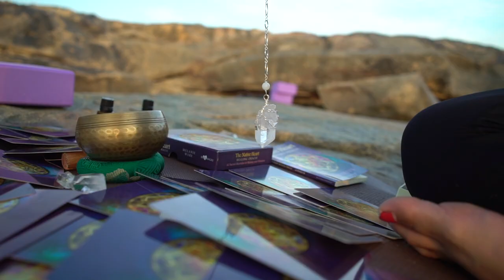Yoga in Malta with Rebekah Debono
COMMENT - I read it all
LIKE - it will help me to grow

Rebekah Debona is a founder and a trainer of Rhiyz Yoga in Malta (Restorative Holistic Integrated Yoga Zone).